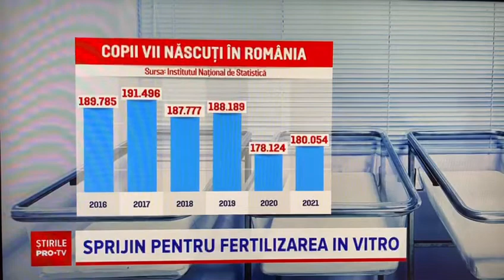Stire Program FIV 2022